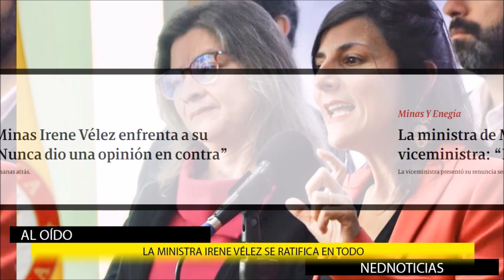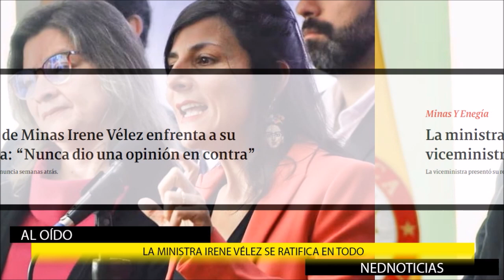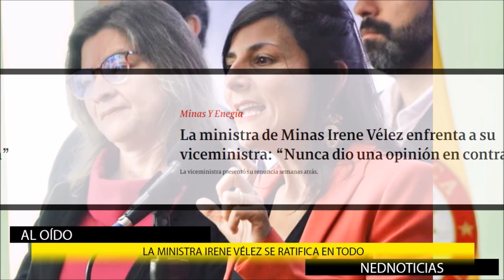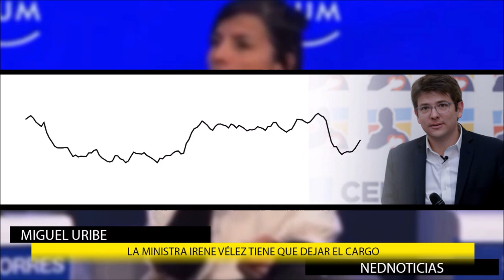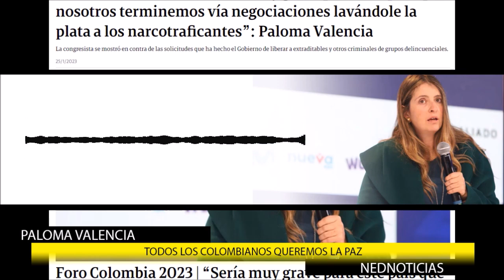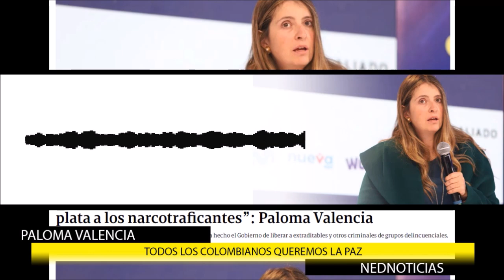NO RENUNCIÓ!!! ❌ IRENE VÉLEZ SE RATIFICÓ EN EL CARGO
La ministra de Minas Irene Vélez enfrenta a su viceministra: “Nunca dio una opinión en contra”
La viceministra presentó su renuncia semanas atrás.
Comentarios en La hora de la Verdad
Miguel Uribe
Paloma Valencia